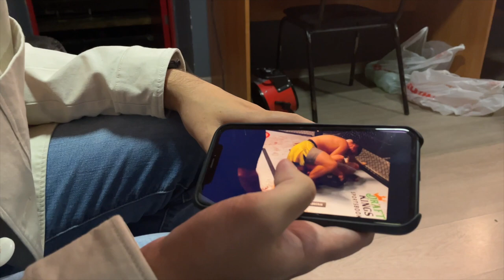Kid Sole Vlog - Toaster, Nostalgia, Концерт в Самаре